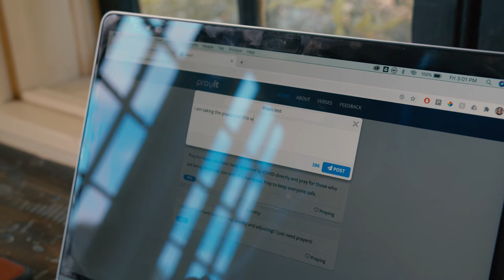HUCloseUp: Denilson Lemus